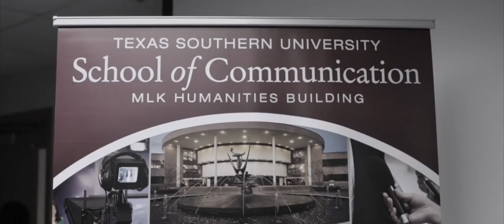Rob $tone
Rob $tone Mr.Chill Bill himself cam and showed major love to the students of Texas Southern University.